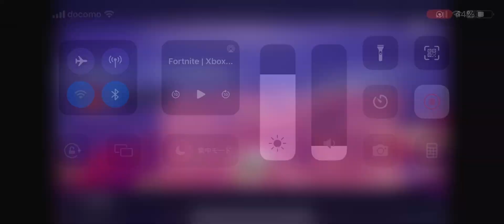【チョコクッキー。】Switchの動画あげるです(´・ω・)つ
久々にSwitchプレイ出しました。
いつもはデュオで組んで、撮影垢だけリブート状態にして撮影してましたが、やっとソロで撮影出来た📸
ソロデュオよりはやりやすかった🙋